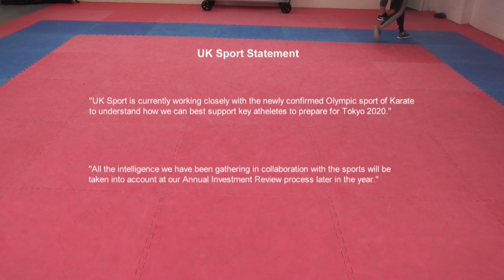England Karate and Funding: Kelly Horsfall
When Kelly was selected to compete for England in the European Karate Championships this May she couldn't afford to go, so she set up a Go Fund Me page to help her make it. This is her story...